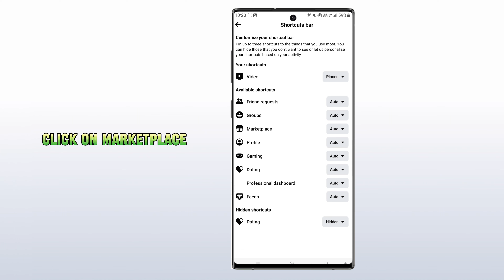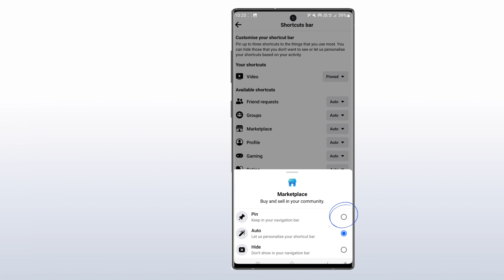Facebook Marketplace Option Not Showing| How to get marketplace on Facebook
Hi guys Today i Will show You,  How to fix Facebook Marketplace Option|How to get marketplace option on Facebook

how to access marketplace on Facebook
how to fix marketplace option on Facebook
how to add marketplace option on Facebook
how to get marketplace option
Facebook marketplace not working
facebook marketplace option
market place option in facebook
facebook marketplace option on
marketplace on facebook
facebook marketplace option missing
facebook marketplace option problem
facebook marketplace option not show
marketplace facebook
facebook marketplace
facebook marketplace tips
how to get facebook marketplace option
facebook marketplace option not showing
facebook marketplace
Facebook me marketplace ka option Kaise Layen
marketplace Facebook
marketplace in Facebook
dropshipping on facebook
how to use marketplace on Facebook
Facebook par marketplace Kaise Layen
Facebook me marketplace Kaisy Layen
marketplace not showing
marketplace not working on Facebook
how to turn off marketplace listing on facebook
how to bring marketplace on facebook
how to bring on facebook marketplace selling on facebook marketplace
dropshipping on facebook marketplace